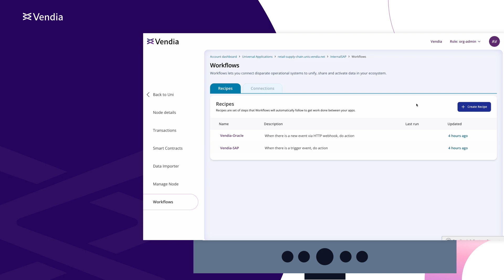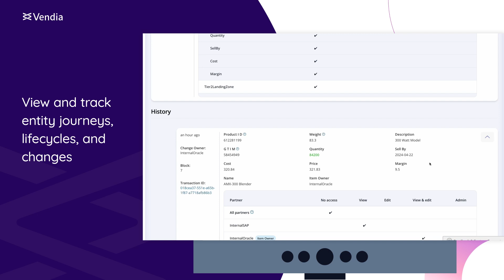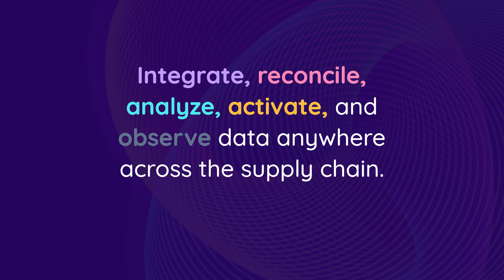Vendia Supply Chain Solutions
Power your supply chain control towers with Vendia! Track and trace the product journey from beginning to end with full data lineage, eliminate inefficient reconciliation with built-in consensus protocol and universal data modeling, and Invite supply chain partners— with any tech stack, cloud, and level of technical expertise—with a single click.